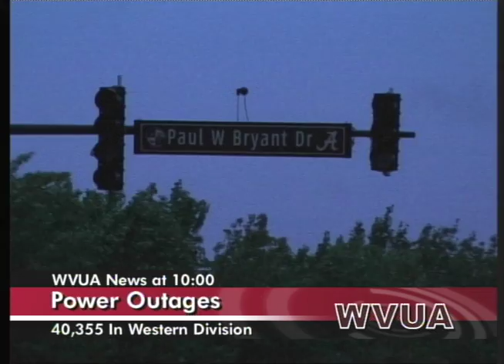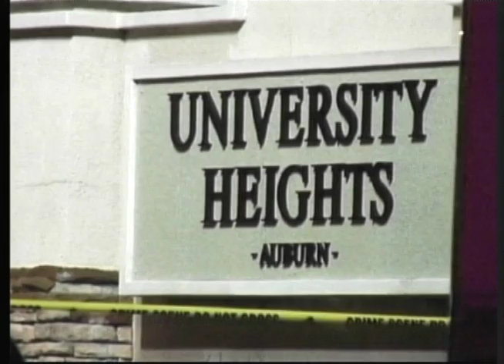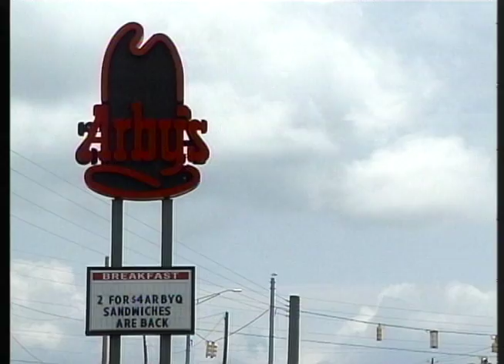News at Ten, 6/11/12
WVUA News at Ten, Airdate: June 11, 2012